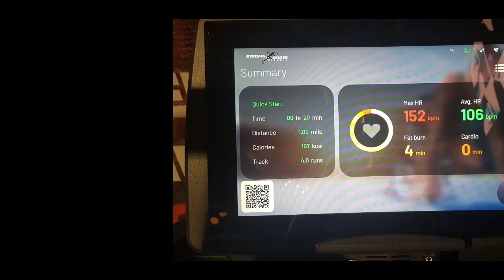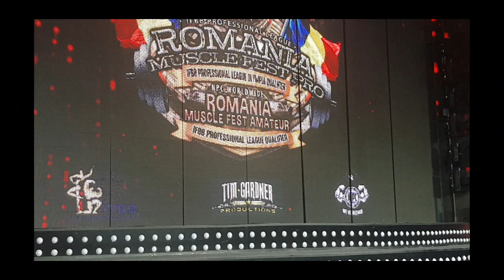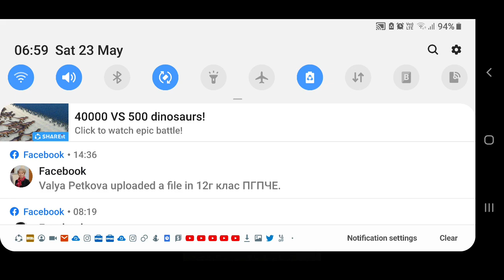"Romania Muscle Fest Pro/Am - 2019" | 3rd Day ( Nov.3. 2019 ) 🇷🇴🇷🇴🇷🇴🥳💪💪❤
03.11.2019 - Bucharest